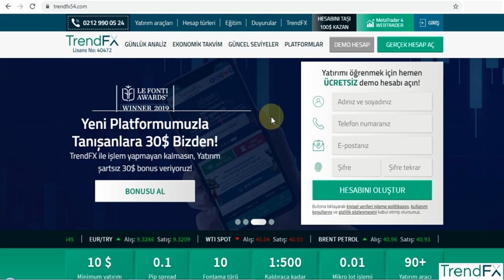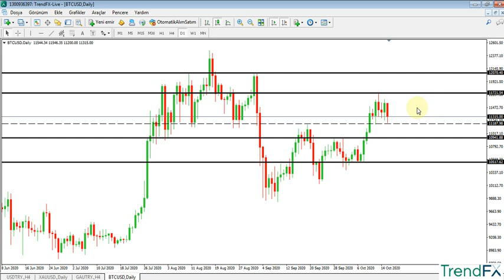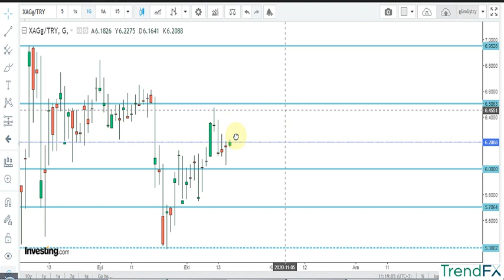GRAM ALTIN - USD/TRY - ONS - GÜMÜŞ - BTC/USD ANALİZİ 16.10.2020 - KAZANMAK İSTİYORSAN İZLE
BONUS KAMPANYALARI

1- 30 USD Ücretsiz Bonus Kampanyası,
   15 Lot işlem şartını gerçekleştirirseniz hesabınızdaki miktarı çekebilirsiniz.

Merhaba arkadaşlar 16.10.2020 CUMA Tarihli GRAM ALTIN, USD/TRY, DOLAR, ONS, ve GÜMÜŞ analizimi paylaşıyorum. Ayrıca Günlük ekonomi haberleri nide bulabilirsiniz.

-GRAM ALTIN VE DOLAR ALANLARIN KAYBETTİĞİ NEREDE GÖRÜLMÜŞ İZLEYENLER KAZANIYOR.
-ABD TEŞVİK ÇIKACAK MI YENİ GELİŞMELER OLDU.
-GRAM ALTIN GELİYOR YOLLARI AÇIN.
-USD/TRY GÖZÜ YUKARI DİKTİ KAÇARI YOK.
-GÜMÜŞ/TRY KAZANDIRMAYA DEVAM EDİYOR.
-ONS ALTIN KRİTİK SEVİYELERDE DİKKAT
-BTC/USD GÜNCEL ANALİZ VE YORUMLAR

-Londra'da sıkılaştırılan önlemler Cumartesi günü başlayacak
-Süt üreticileri kendilerine ilk kez kapılarını açan Çin'de kalıcı olmak istiyor
-Trump'tan Twitter ve Facebook'a "Demokrat Partinin üçüncü kolu" yakıştırması
-Petrol talep endişeleriyle 41 doların altına indi
-Powell haftaya dijital paralar konusunda konuşacak
-AB'de otomobil satışları Eylül'de hafif toparlandı
-Kısa vadeli dış borç Ağustos'ta yükseldi
-Pekcan: Türk firmaları, Libyalılar ile görüşerek projelerdeki işlerini sonuçlandırabilecek
-Morgan Stanley TCMB'den 150 bp faiz artırımı bekliyor